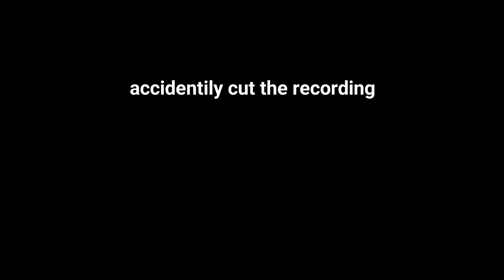independence day (summer vlog 7)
sorry i'm late with the vlog, i was busy.